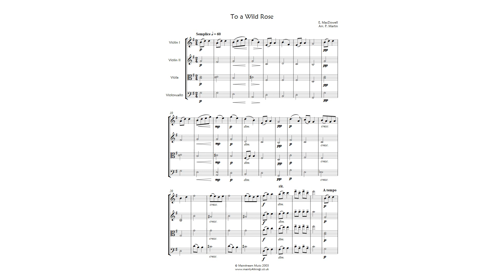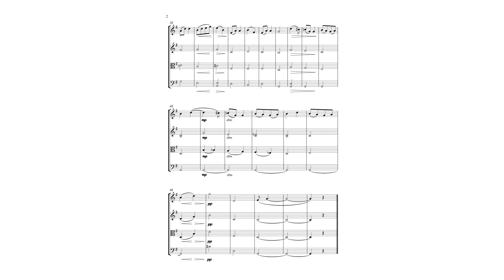MacDowell - To a Wild Rose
An arrangement for string quartet of Edward MacDowell’s delightful piano miniature. Score & parts available @